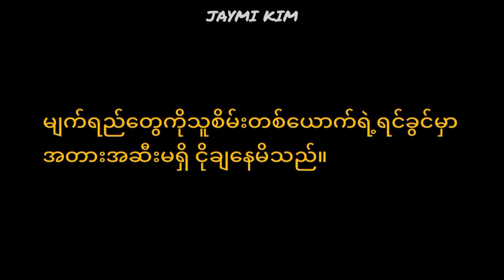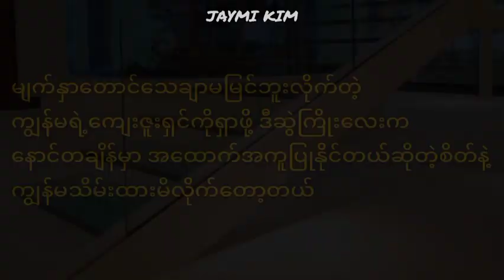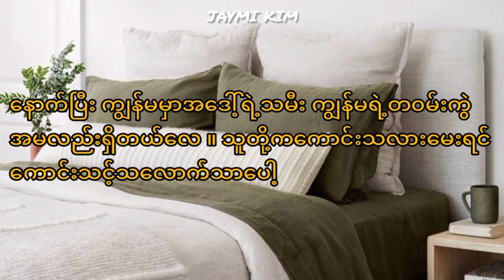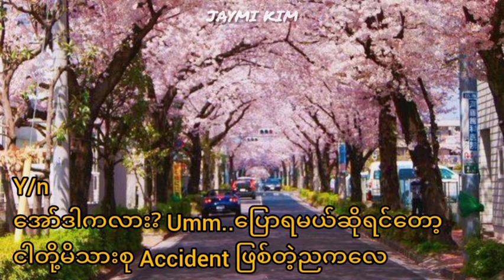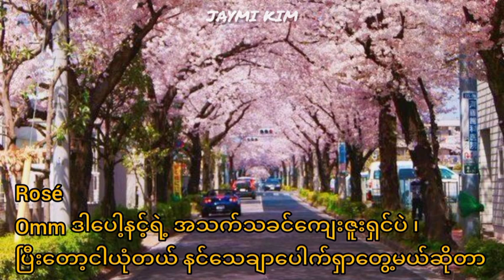JIMIN BTS Myanmar Fanfiction (Please Remember Me) Myanmar (FF) EP 1